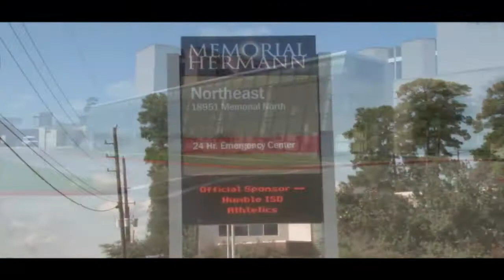Humble vs Kingwood Park 1st Half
TexanLive.com brings you Friday night High school football. Humble vs Kingwood Park at Turner Stadium Humble, Tx.